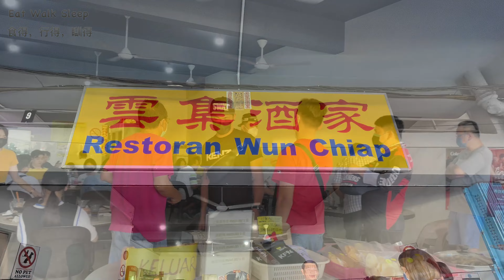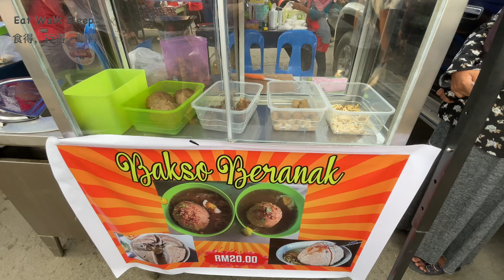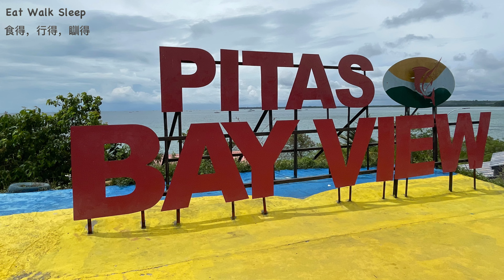Discover Northern Borneo-Tamparuli, Kota Marudu and Pitas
Tamparuli is a small town located on the west coast of Sabah and it is populated by native Dusun and Chinese communities. Tamparuli is well known for its long hanging bridge or also known locally as the “ Jambatan Tamparuli “ situated in the heart of Tamparuli town. Don’t forget to stop by and enjoy their famous Tamparuli mee.

📍Tamparuli Suspension Bridge
Jalan Bontoi, Tamparuli, 89250 Tamparuli, Sabah

📍 Restoran Wun Chiap
Lot 9, Jalan Berjaya, Jln Pekan Tamparuli, 89257 Tamparuli, Sabah

Kota Marudu is the capital of the Kota Marudu district in the Kudat division of Sabah. It’s located 130 kilometres north of the state capital, Kota Kinabalu, along the federal highway linking Kota Kinabalu with the town of Kudat, near the northern tip of Borneo. Kota Marudu celebrates an annual Maize Festival in the honour of the district’s socio- economic development. The line-up of activities includes a variety of exhibitions, competitions, traditional sports and a beauty pageant. Every Sunday the farmers will display their harvest at the Tamu ( morning market) from 6am until 1pm.

Pitas is not well known as a tourist destination but it has many attractions that will make your stay worthwhile. Pitas is home to a mystical island, a floating coral bar, a waterfall and tasty seafood. There is so much to do and see on this spectacular island.

📍 PITAS BAY VIEW
89100